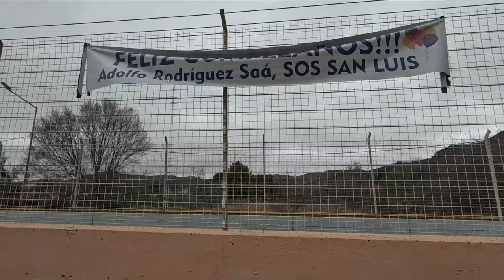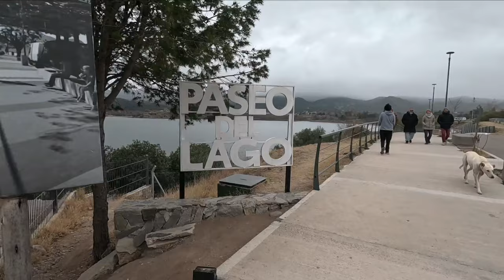LLEGAMOS A POTRERO DE LOS FUNES, SAN LUIS😡Y NOS PASA LO QUE NO ESPERABAMOS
COMENZAMOS UN INTERESANTE VIAJE POR LA PROVINCIA DE SAN LUIS, PRIMER DESTINO, POTRERO DE LOS FUNES. RECORREMOS ALGUNOS DE SUS LUGARES Y UNA PISTA DE TC EN EL MEDIO DE LA CIUDAD. EL VIAJE NO VA A COMENZAR MUY BIEN Y ALGO QUE SUCEDE NOS RETRASARA EL VIAJE.